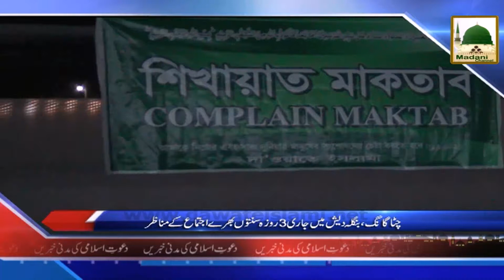News Urdu 19 Jamadi ul Awwal - 11 March